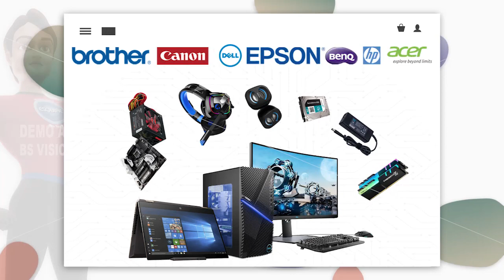Esquire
BS Vision, Dubbing & Editing Studio, Kuriachira, Thrissur
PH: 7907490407